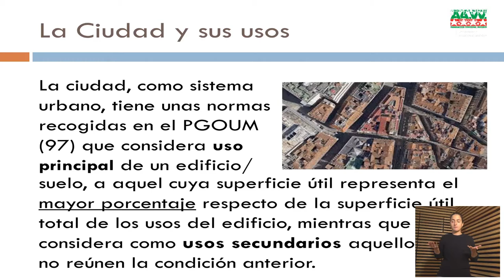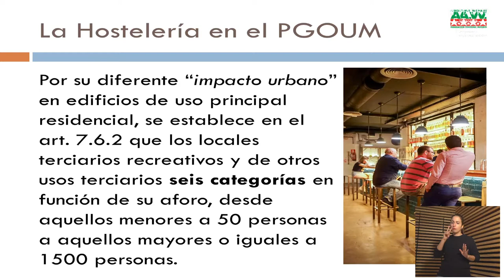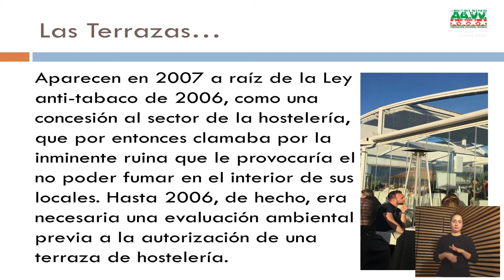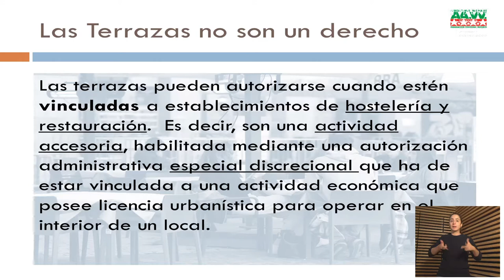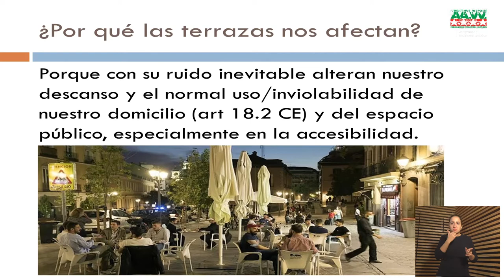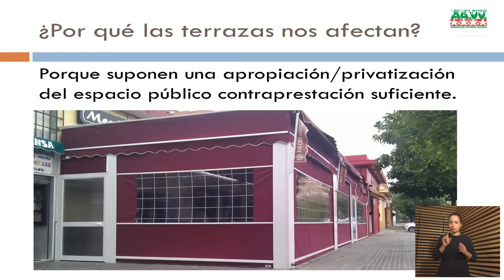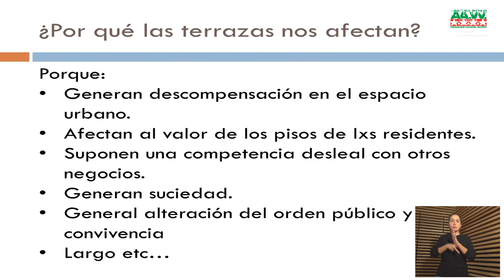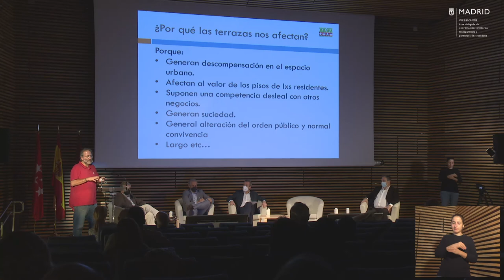Intervención de Quique Villalobos en las Jornadas Retos de las Ciudades: Las Terrazas de Hostelería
Intervención del presidente de la Federación Regional de Asociaciones Vecinales de Madrid (FRAVM) en las Jornadas " Retos de las Ciudades: Las Terrazas de Hostelería" organizadas por el Ayuntamiento de Madrid. Villalobos expone el parecer de las asociaciones vecinales en los debates del día 23 de septiembre de 2021.